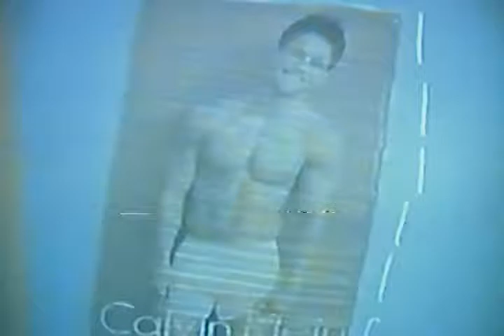George and Barbara Bush Eating Nachos & Bill Murray & Scottie Pippen At Baseball Games!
Fun clips of Bill Murray spotted at Shea Stadium and Scottie Pippen at a game! Also an Elvis sighting, and George and Barbara Bush eating nachos at the Astrodome!